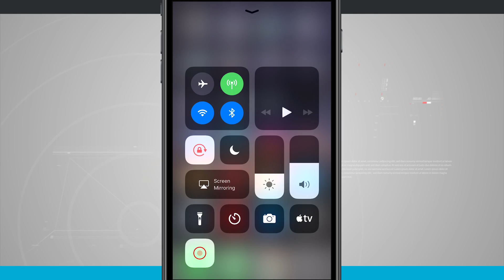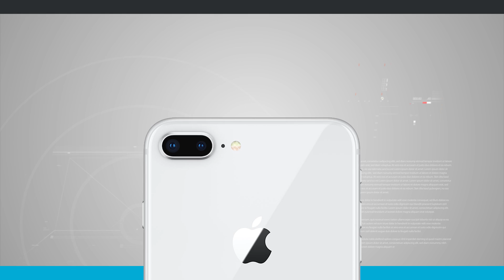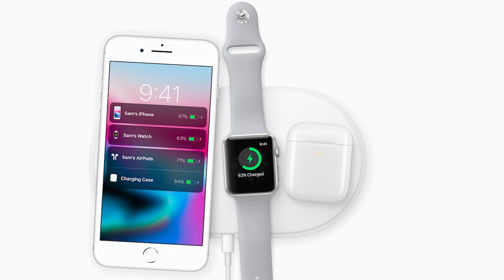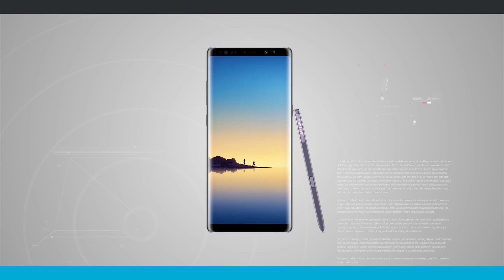iPhone 8 and the Apple Watch Series 3 - Why do they exist?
With the recent release of the iPhone X, many people have wondered, why did Apple release the iPhone 8? While Apple consistently creates a great product experience, do they still innovate? In this video, I also take a look at the Apple Watch Series 3 to see if it's any different than previous iterations.

iPhone 8 Plus
iPhone 8
Apple Watch 3